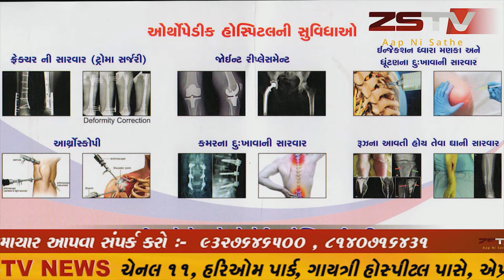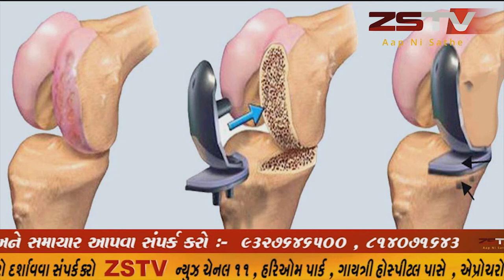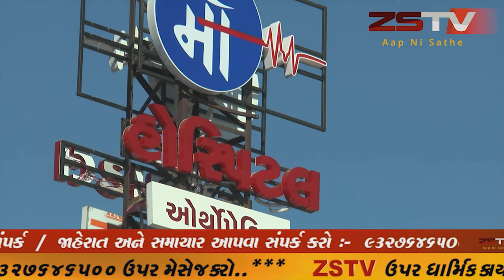prantij prantij પ્રાંતિજ ના સલાલ-રસુલપુર ખાતે મકાન ની બાજુમાં રહેલ ધાચ ચારા માં આગ લાગી